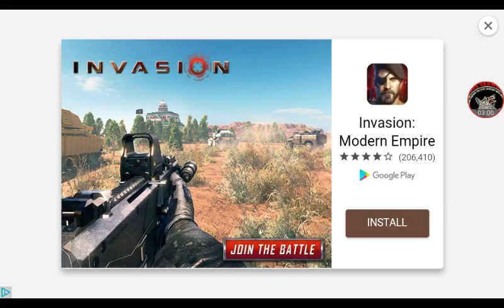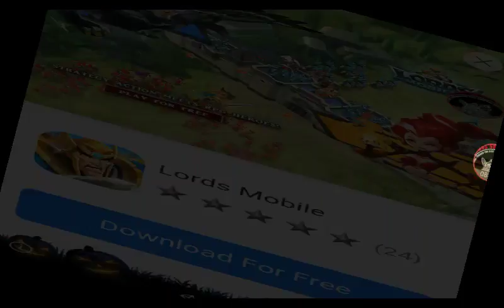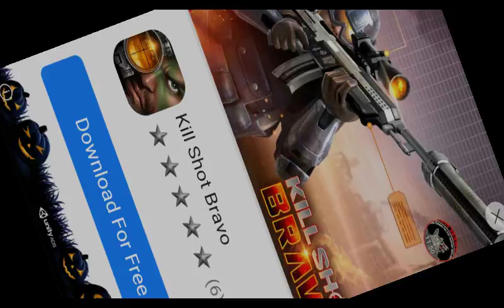Tanks.io (ep 1) Crushing Victory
A new let's play Tanks.io